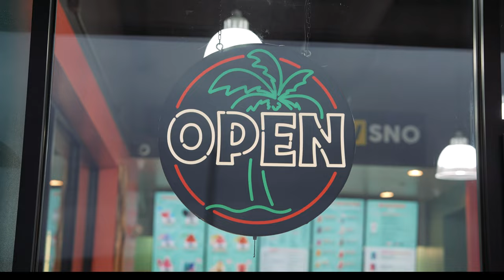VIP Night at Bahama Bucks | Richmond, TX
There is a brand NEW Bahama Bucks location in southwest Houston area, specifically Richmond, TX!

A week ago today, they hosted an awesome VIP event the night before Grand Opening!  What a turnout they had, overloaded with laughter & so many smiling faces.  It was honor to have been apart of it!

If ever in the Richmond, TX area, swing on by & tell them Cody from Next Flight Media sent you!

Address:
11147 Harlem Road
Suite 500

No copyright to music used.